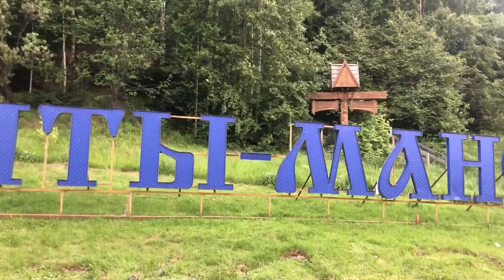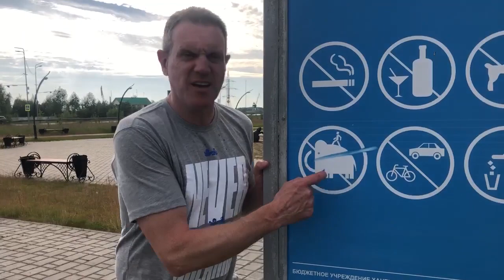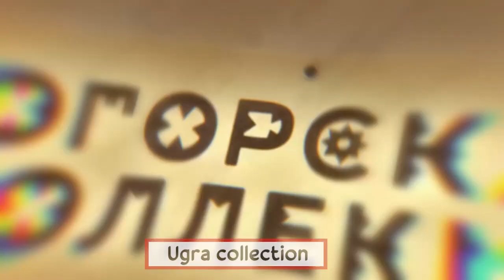Khanty-Mansiysk | Russia! The Other Way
Russia is well known for being a Petro-State and half of all the country’s oil pumped comes from the autonomous region of Khanty-Mansiysk, a three hour flight north east of Moscow.
Curiously however, the regional capital, also called Khanty-Mansiysk has no oil whatsoever!
For a remote, purpose-built town with few native inhabitants, there’s more to see than you might expect so join us for a tour of KM!